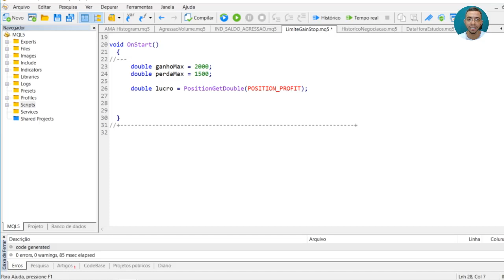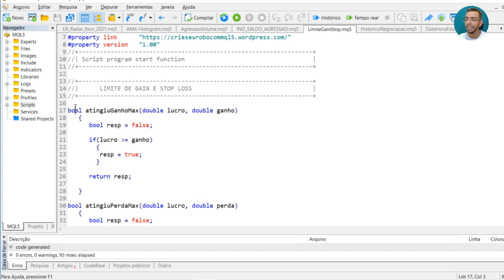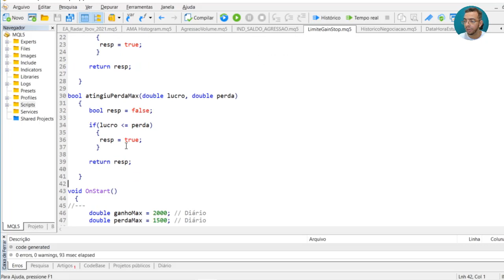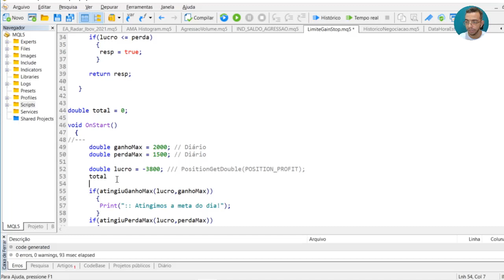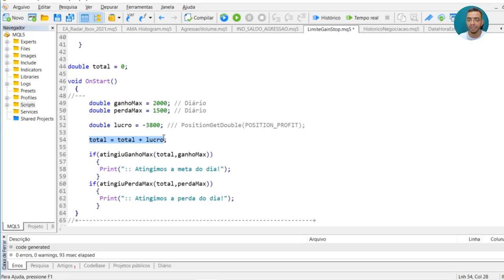Como avaliar limites de Perdas e Ganhos em robôs com MQL5